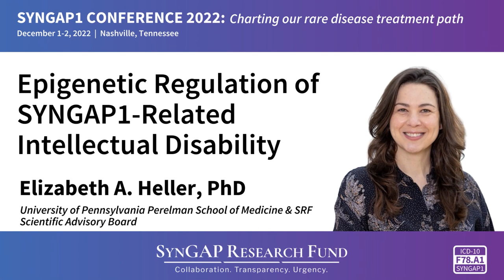SYNGAP1 Conference 2022 - Session 3(e3) EPIGENETIC REGULATION OF S1 RELATED ID - Elizabeth Heller